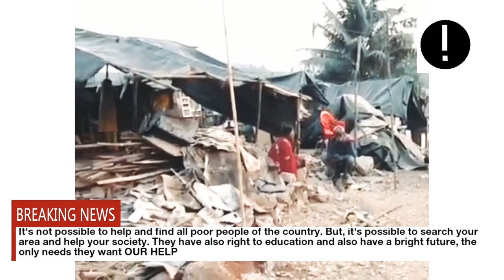हम गरीब है साहब, हमें कौन देखेगा | 𝙋𝙤𝙫𝙚𝙧𝙩𝙮 | Slums in India | भारत की ग़रीबी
India occupies 3rd position in Largest slums population of world. It's due to lack of nutrients, education and many other reasons as the corrupt system consumes all the food and facilities given by Government for them.

Let's Take a step to HELP SLUMS TO RAISE OUR SOCIETY...!

HELP TO CHANGE THE WORLD